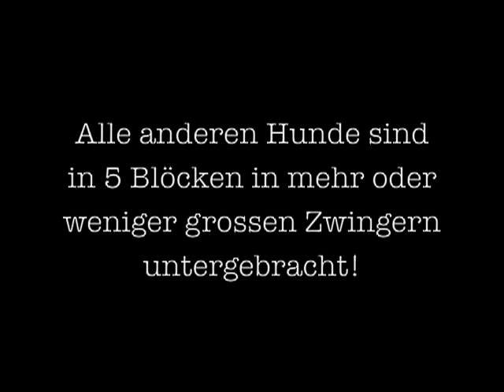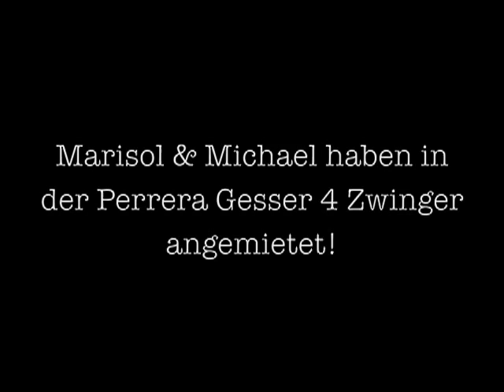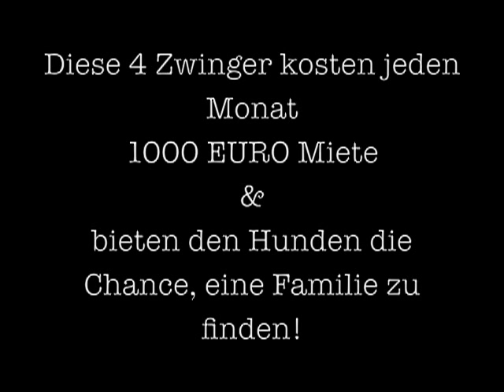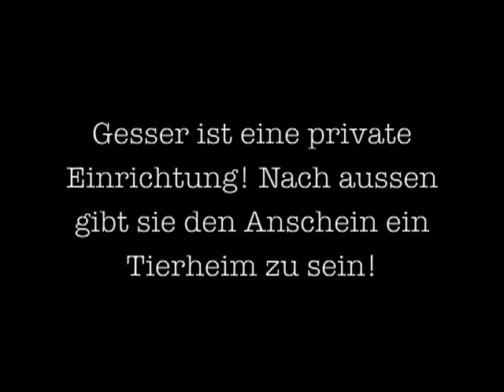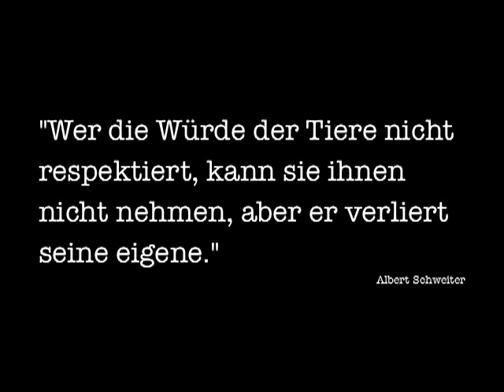Perrera Gesser (Todo Bichos)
Ende Mai 2009 haben wir die private Perrera Gesser besucht! Dies ist nur eine von hunderten Tötungsstationen im EU-Land Spanien!